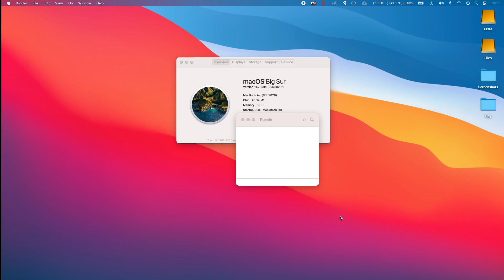SWTOR Star Wars: The Old Republic - M1 Apple Silicon Parallels 16 Windows 10 ARM - MacBook Air 2020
Star Wars: The Old Republic (Steam) running on Parallels 16 with 4 CPU cores and 4GB RAM, which plays well on MacBook Air 2020 512GB with 8GB RAM and 8 GPU cores.